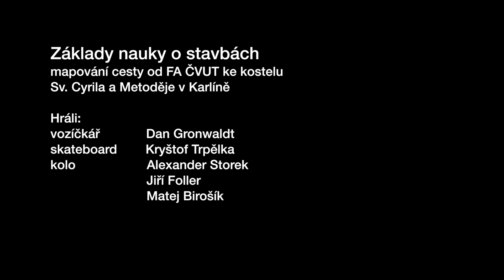Základ nauky o stavbách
Cesta od FA ČVUT ke karlínskému kostelu Sv. Cyrila a Metoděje